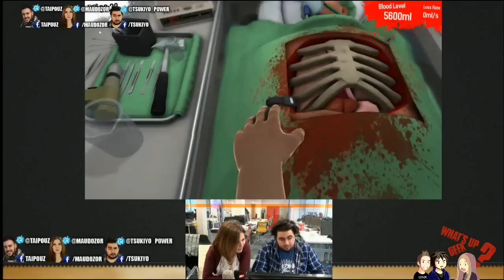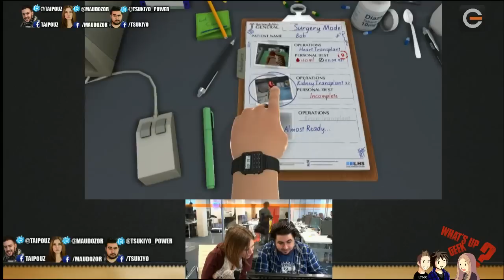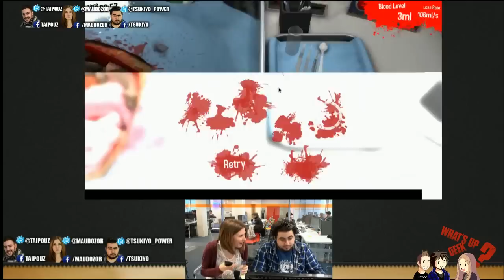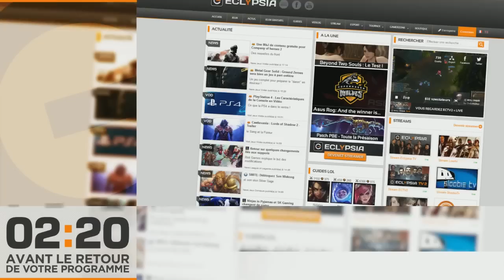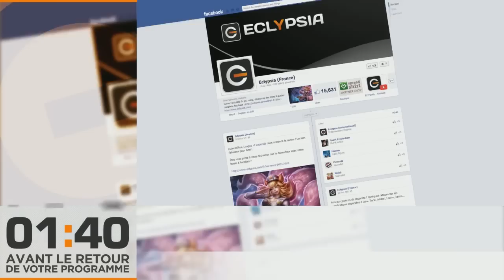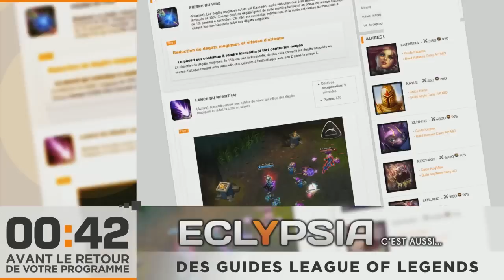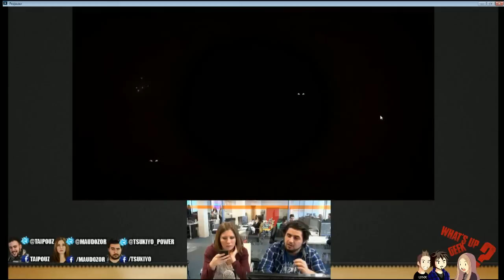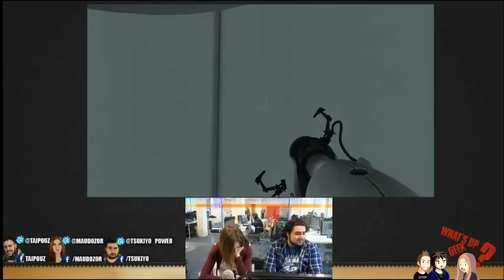What's Up Geek (EPISODE 4.2) Pti Jeux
What's up Geek la matinal d'Eclypsia tous les matins de 9h à 12h